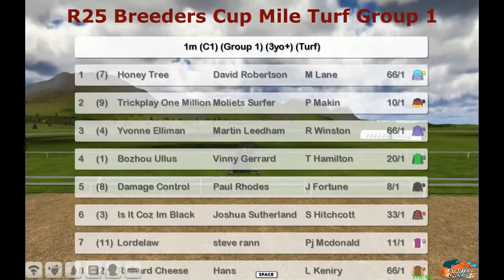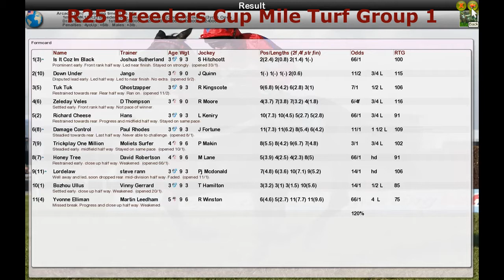FR WK12 R25 Breeders Cup Mile Turf Group 1